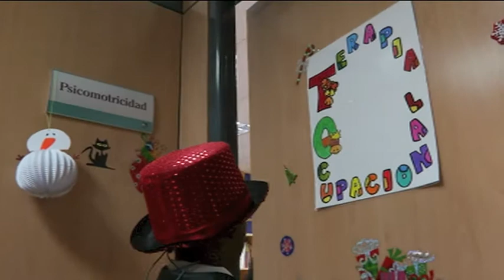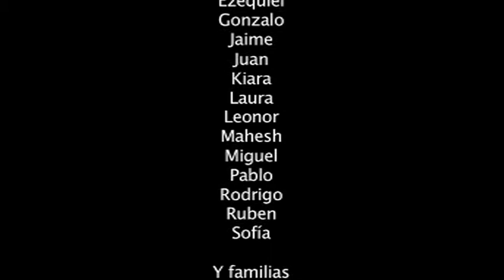Tomas falsas villancico 2012 Red Menni de Daño Cerebral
Para felicitar estas Navidades y el año 2013, grabamos un villancico en la Red Menni de Daño Cerebral. La grabación se realizó el 1 de diciembre en la Unidad de Rehabilitación Infantil del Hospital Beata María Ana, de Madrid. Participaron todas las terapeutas de la Unidad de Infantil (algunas con hijos, hermanos, parejas...), además de la inmensa mayoría de los niños con daño cerebral pero también niños con dificultades del aprendizaje, conducta, lenguaje, trastornos del movimiento, trastornos sensoriales... que reciben allí rehabilitación; todos muy bien acompañados de sus padres y algunos abuelos, además de hermanos y amiguitos. Lo pasamos genial, como podéis ver en estas tomas falsas.